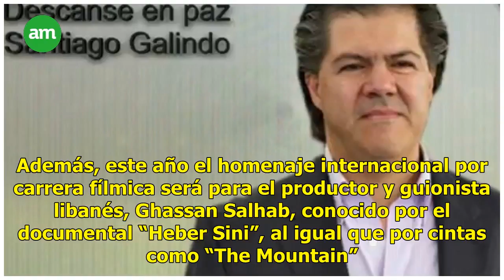Esto se viene para la edición XXI del GIFF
El Festival Internacional de Cine de Guanajuato (GIFF) anunció las actividades que integran la programación del 2018 que tiene como tema principal “Un verano con Bergman”, en celebración por el centenario del cineasta sueco. Este año, el festival recibió 3 mil 588 películas de 117 países; de las cua...